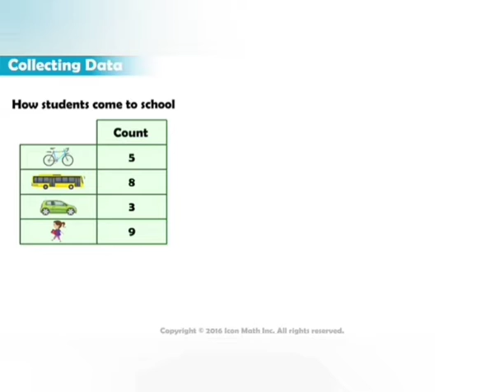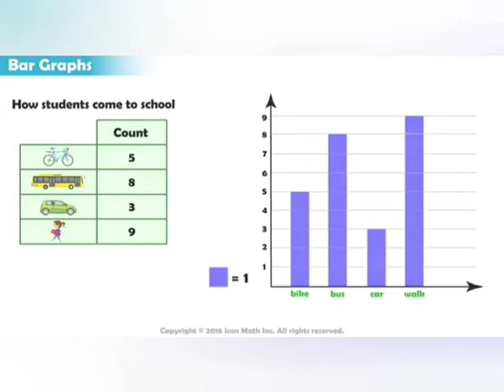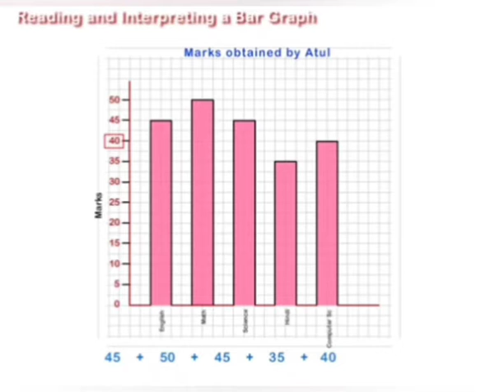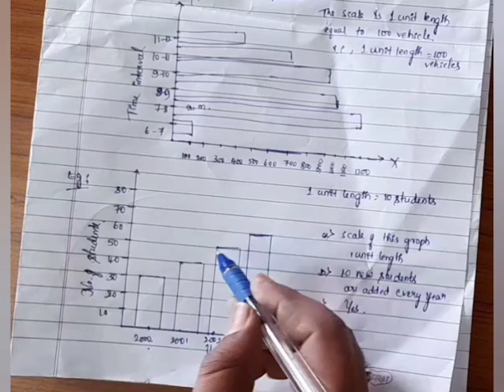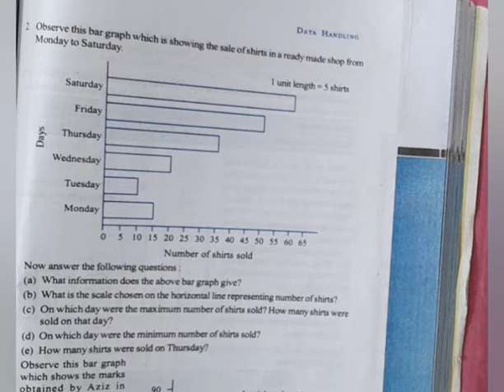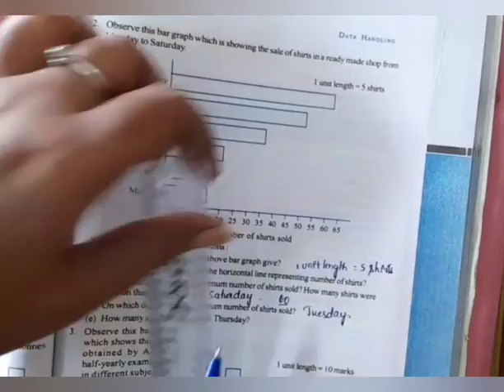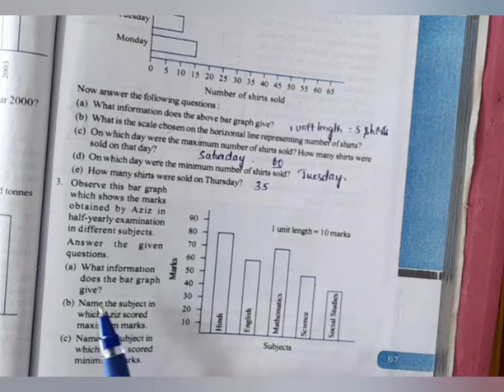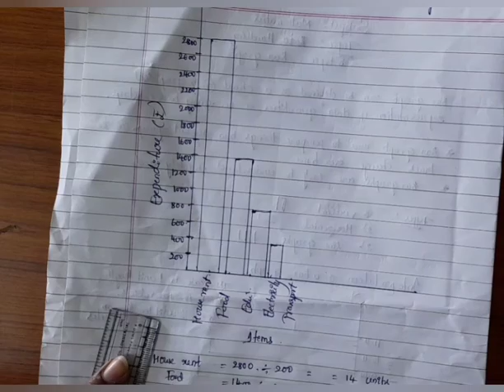6th Maths Data handling part 3, class by Mangala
6th Maths Data handling part 3, class by Mangala